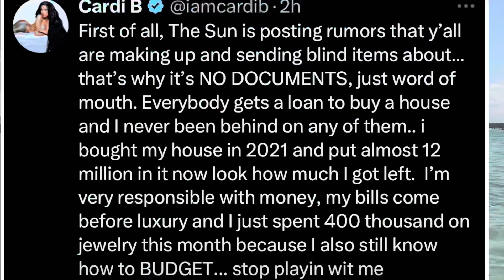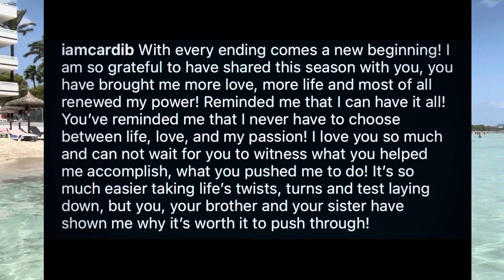OFFSET EXPERIENCING HOMELESSNESS, CARDI B DONE?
Cardi B has confirmed Offset is the father of her third child but so sad to hear about the divorce!😭Cardi B filed for divorce from Offset & Offset became homeless sleeping 😴 in the family Van 🚐. Thoughts?